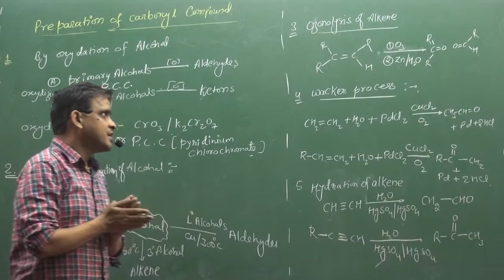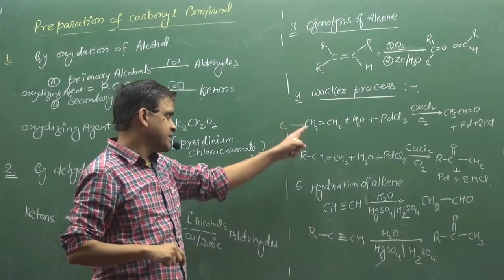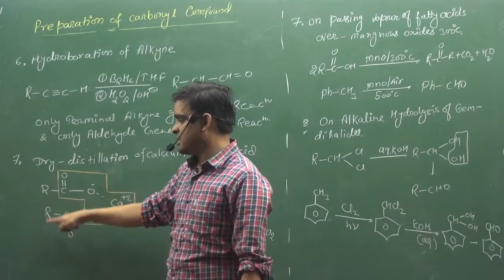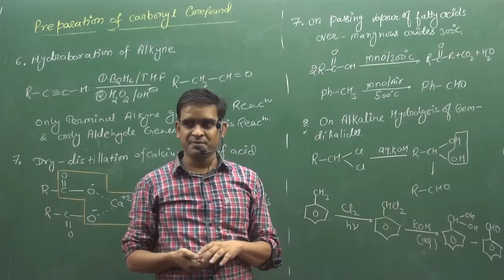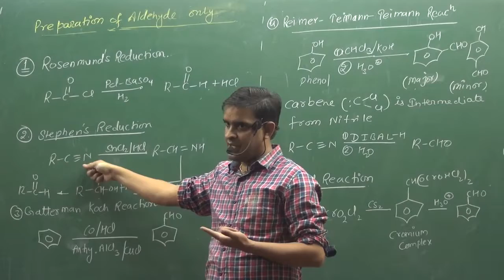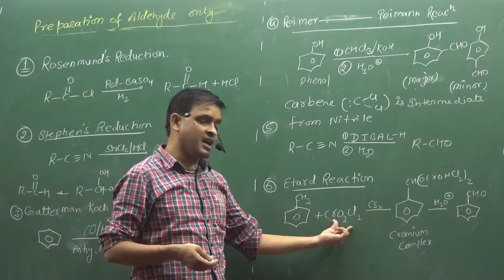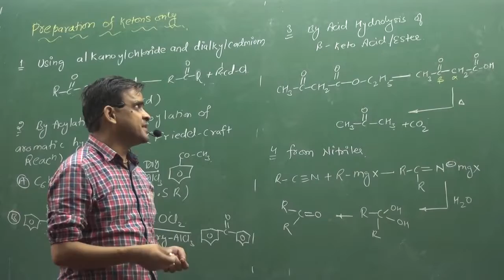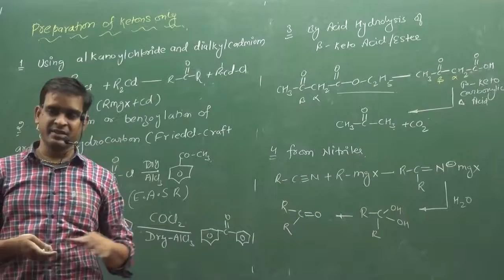Methods Of Preparation Of Aldehydes And Ketones | CARBONYL COMPOUNDS | ORGANIC CHEMISTRY